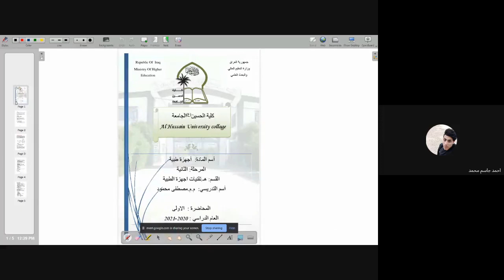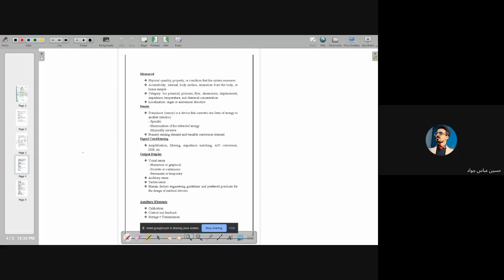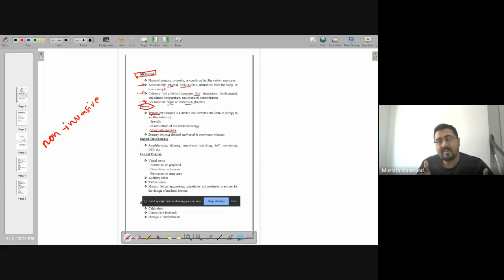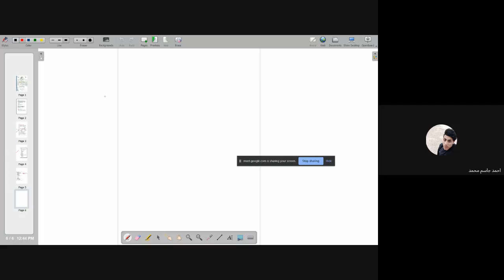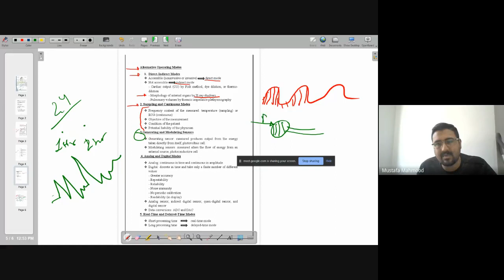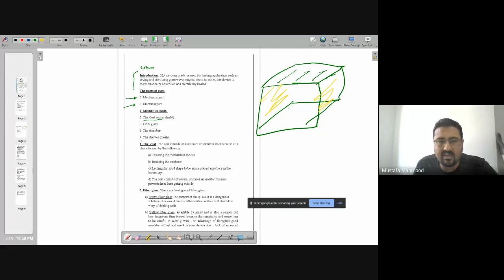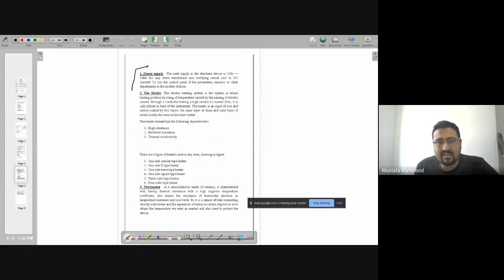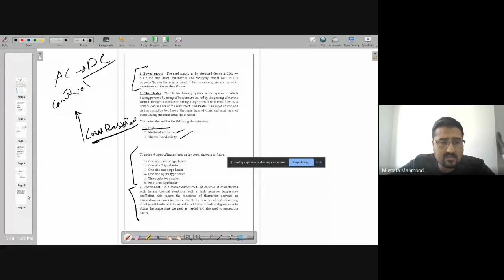Recap L1 + L2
Group A
الفديو المسجل لمحاضرة المراجعة لمادة الاجهزة الطبية النظري.

L1 : Generalized Medical instrumentation System
L2: Hot Air Oven